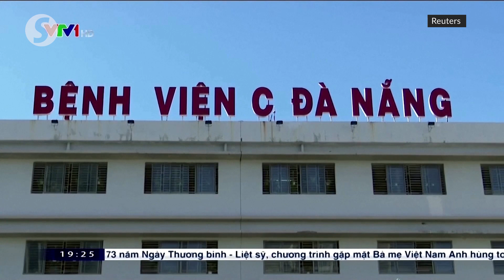Covid-19: New virus hotspots emerge in Asia Pacific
Spikes in Covid-19 infections in Asia have dispelled any notion the region may be over the worst, with Australia and India reporting record daily infections on Thursday, Vietnam preparing to test thousands and North Korea urging vigilance.